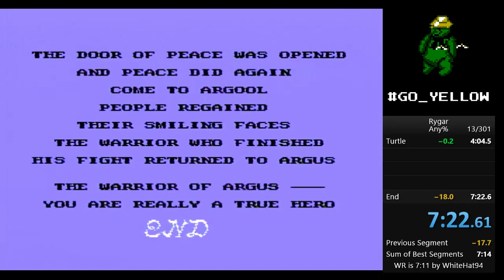Rygar in 07:22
I want to keep my youtube channel in English and this run contained non-English audio comments. So i HAVE TO remove audio from it. Sorry about that LUL